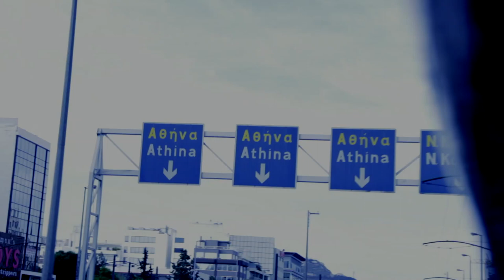Περπατώ εις την πόλη όταν ο λύκος δεν είναι εδώ - Trailer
ΔΕΛΤΙΟ ΤΥΠΟΥ
"Περπατώ εις την πόλη όταν ο λύκος δεν είναι εδώ..."
Ζωγραφική- Σκίτσο - Φωτογραφία
Ματιές κρυφές και φανερές μέσα στην πόλη ...  ματιές μέσα από τον «φακό» της ψυχής μιας ζωγράφου, ενός σκιτσογράφου και ενός φωτογράφου.
Όταν οι άνθρωποι της πόλης εργάζονται, παρακολουθούν τηλεόραση ή κοιμούνται οι τρεις δημιουργοί ψηλαφούν ο καθένας με την τέχνη του την πόλη.
Η Ζάννα Αρτέμη ρίχνει χρώμα στην πόλη και τη μεταμορφώνει σε παραμυθένια... ανοίγει δρόμους στον ουρανό με ανεμόσκαλες, πετάει πολύχρωμους χαρταετούς, καταργεί τα αυτοκίνητα και τα αντικαθιστά με ποδήλατα... θαυμάζει το ηλιοβασίλεμα από μια ταράτσα...
Ο Μανώλης Ζουλάκης «χάνεται» σκιτσογραφώντας τα πρόσωπα των ανθρώπων, διεισδύει μέσα τους και αποτυπώνει την αίσθηση της πόλης πάνω τους...
Ο Παναγιώτης Ζουλάκης εστιάζει στα αντικείμενα που είναι «σπαρμένα» ή στέκουν ξεχασμένα σε διάφορα σημεία της πόλης και κουβαλούν μια ιστορία ενώ ταυτόχρονα δημιουργούν μια αίσθηση νοσταλγίας και παιδικής αθωότητας στο μάτι που τα κοιτά...
Διάρκεια έκθεσης: 6 -- 30 Ιουνίου
Δε -- Πα: 18:00 -20:30
Σα: 11:00-13:00
ΕΚΘΕΣΙΑΚΟΣ ΧΩΡΟΣ: ΛΕΞΗ -- ΛΟΓΟΣ
Πλ. Καπνικαρέας 3, Αθήνα
Εγκαίνια: 6 Ιουνίου
Ώρα: 20.00